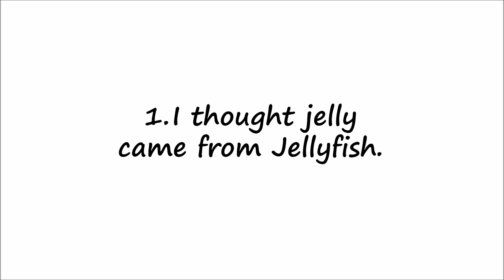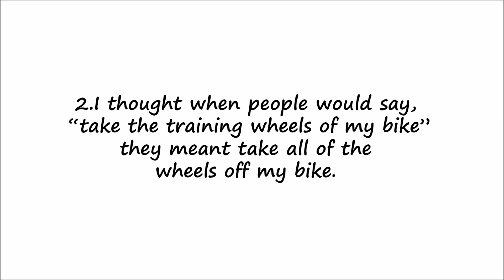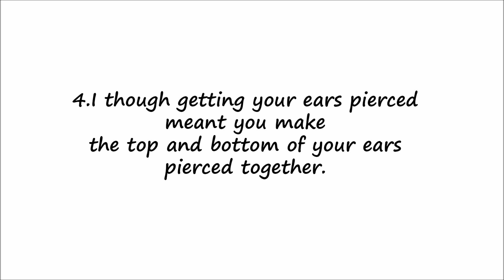5 Silly Things I Thought When I Was A Kid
Hello everyone! Sorry it’s been so long since my last animation! ^^; I’m thinking about playing around with my animation style, so my next video might be a little different but we’ll see.  ^u^